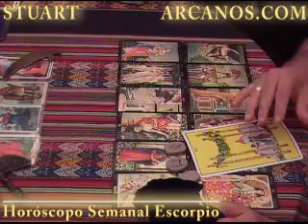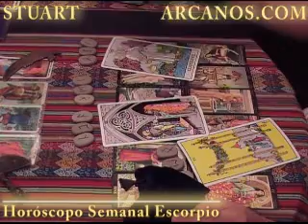Horoscopo Escorpio 21 al 27 de marzo 2010 - Lectura del Tarot